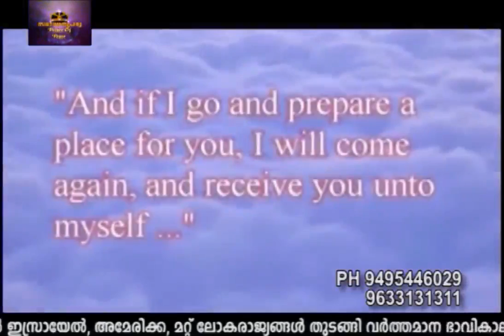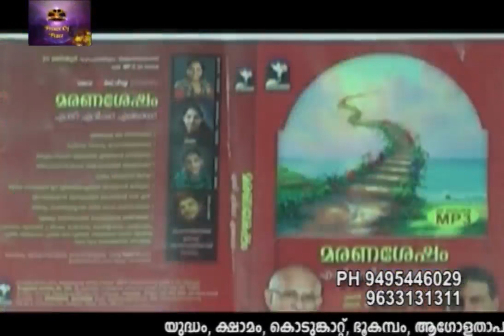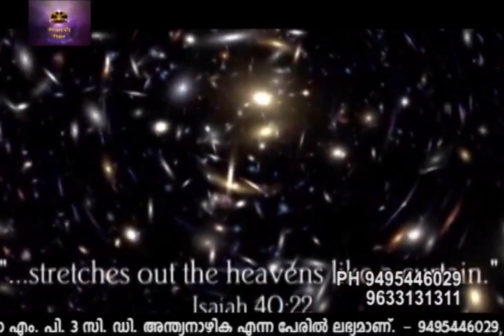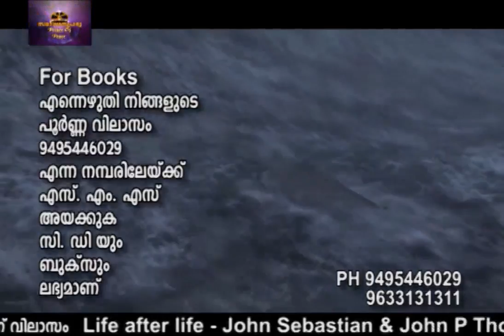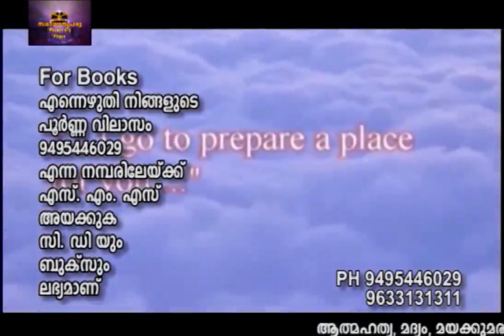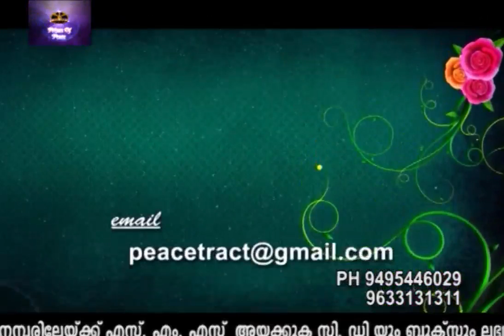Saints Punishment | Ep.25 | John Sebastian and john P Thomas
These are videos that depicts the various truths regarding the life after death based on the Bible.